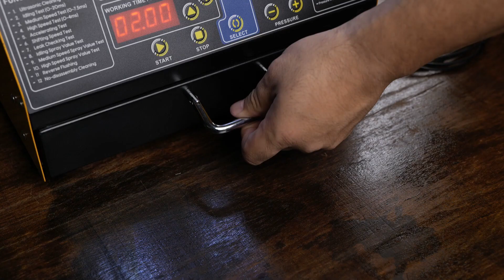CT400喷油嘴检测功能演示（西班牙语）